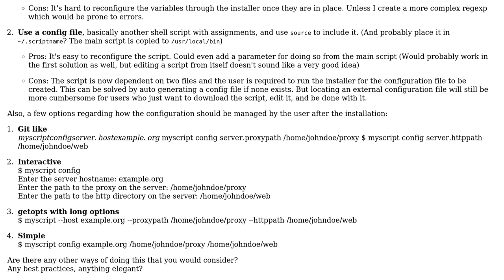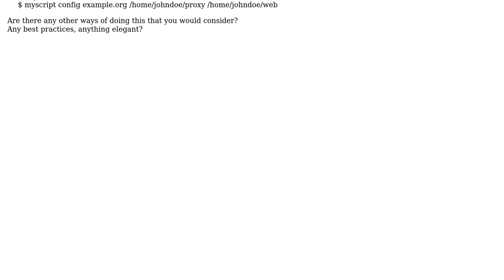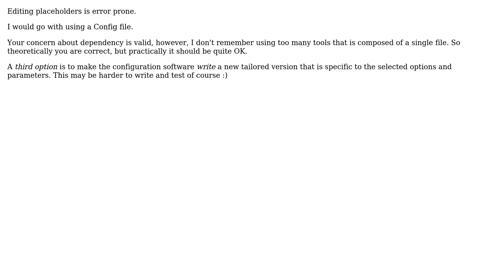Software Engineering: User Configuration of a Shell Script. Best practices? (3 Solutions!!)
Software Engineering: User Configuration of a Shell Script. Best practices?

With thanks & praise to God, and with thanks to the many people who have made this project possible! | Content (except music & images) licensed under CC BY-SA | Music | Images & others | With thanks to user NoChance user Matt S user Charlie Rudenstal user 9000 and the Stack Exchange Network Trademarks are property of their respective owners. You are responsible for your own actions.